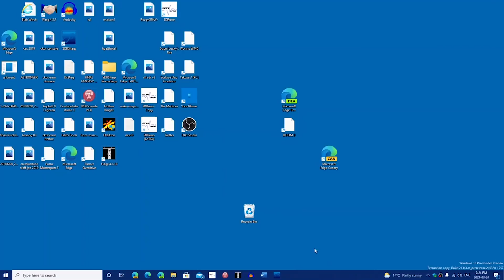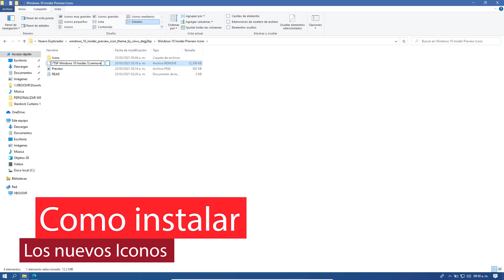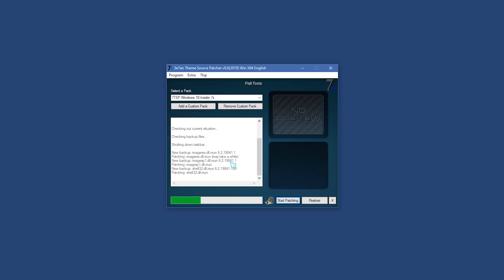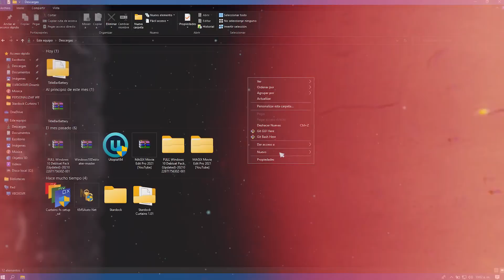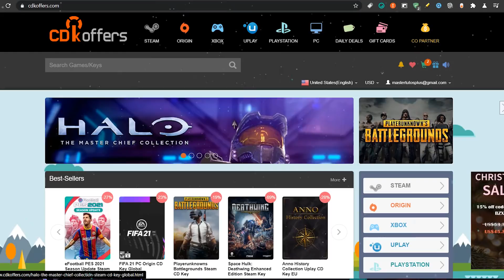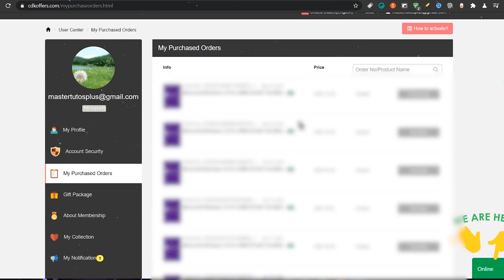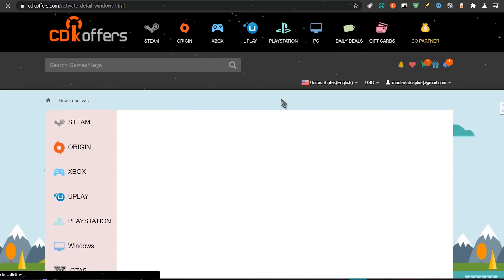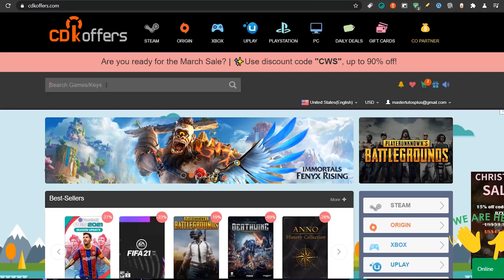😮TENER YA! Los NUEVOS ICONOS en Windows 10 (SIN SER INSIDER) / MEJORA TU EXPLORADOR!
⭐Es oficial el nuevo explorador de archivos y los nuevos iconos incorporados y con ello ya puedes tenerlo sin ser insider, por medio de la personalización del sistema.

●▬▬▬▬๑۩۩๑▬▬▬▬▬●

●▬▬▬▬๑۩۩๑▬▬▬▬▬●

sεяα dεnunciαdα.